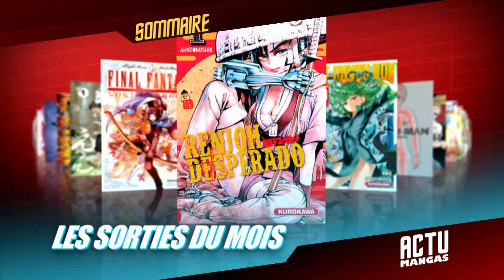Actu Mangas: itw du dessinateur de Tinta Run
L’équipe d’Actu Mangas a interviewé Christophe Cointault, jeune dessinateur de talent du nouveau manga français Tinta Run (édité chez Glénat). Sans oublier les sorties manga du moment !